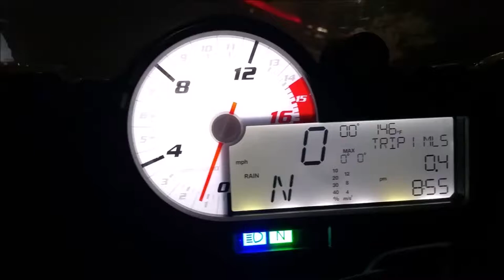HussarsLA : LAPS WITH THE CREW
JOE ON THE ZX-10
JUSTIN ON THE CBR1000
SHON ON THE CBR1000
PATRICK ON THE PANIGALE